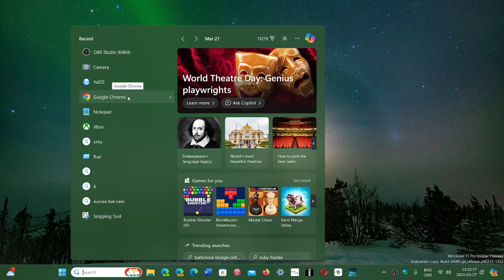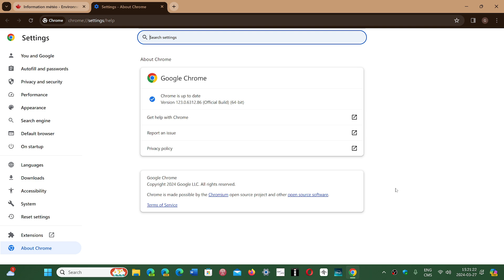Google Chrome had two Zero Days critical flaw fixed discovered at Pawn2Own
Very important to update Chrome and other Chromium based browsers!